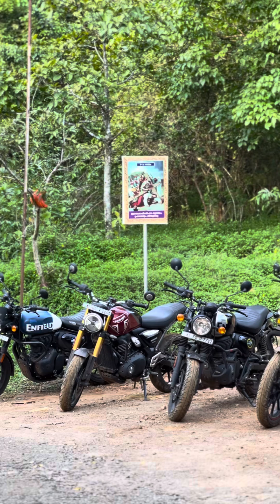Thirunetti kallu Offroading gone wrong 😑 | kannur offroad trails